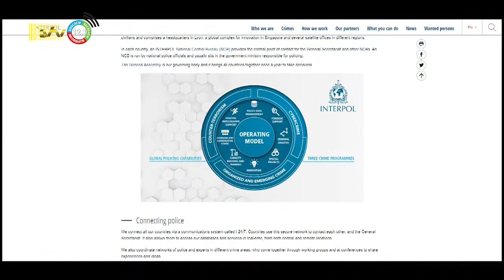11 05 2022 Interpol wijst verzoek Suriname af in de zaak Hoefdraad